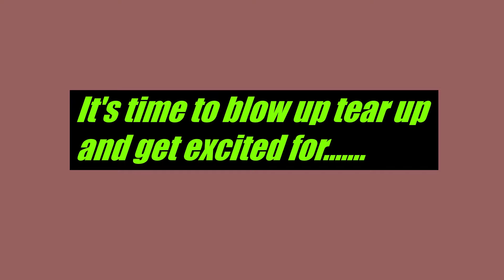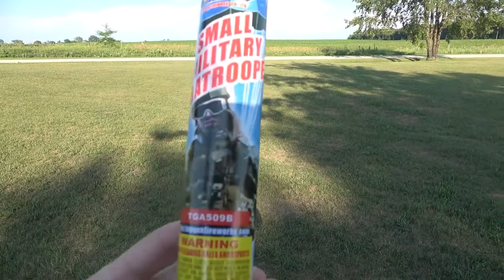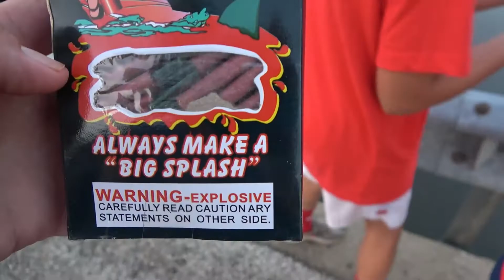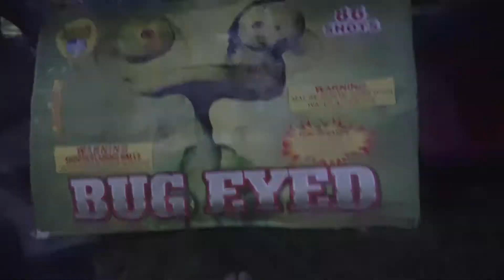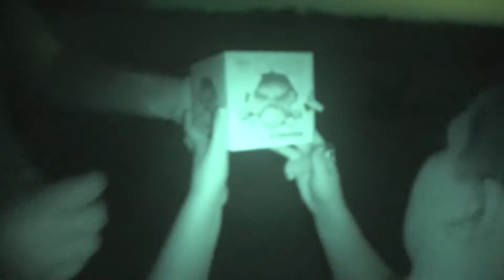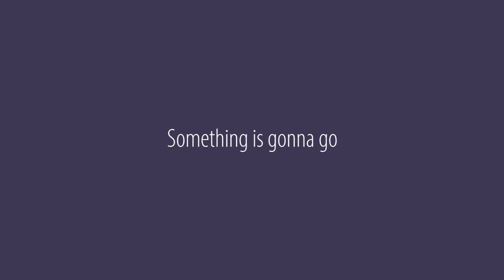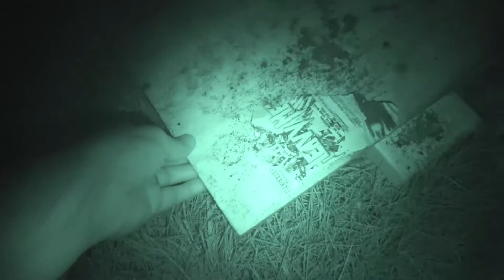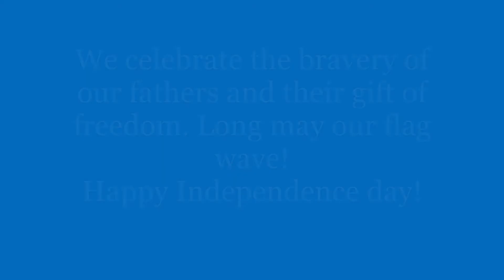lighting off our 2020 4th of July firework haul!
Come watch us blow stuff up and get excited to light off our fireworks! Theres so many different kinds of fireworks to light!